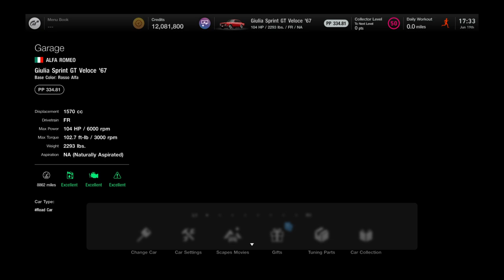Gran Turismo 7 | Alfa Romeo Giulia Sprint GT Veloce (Engine Startup)